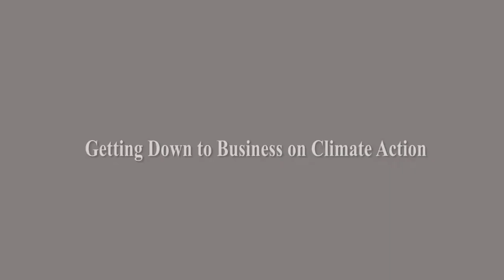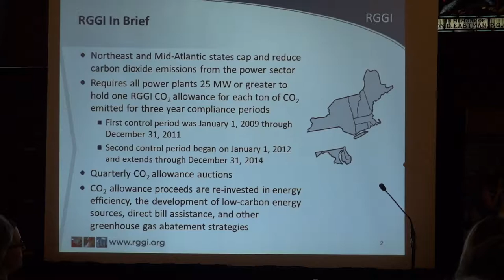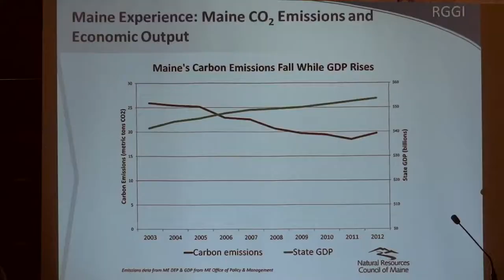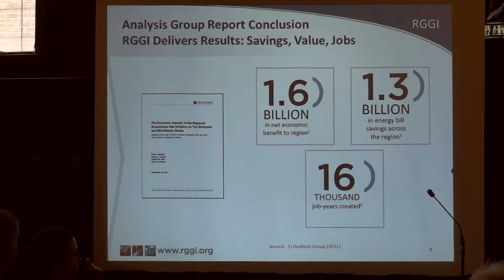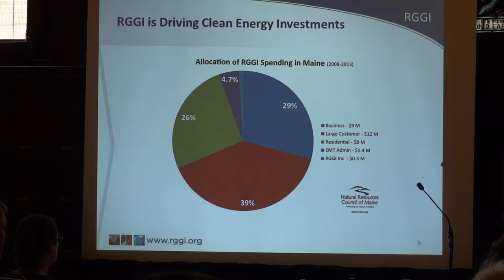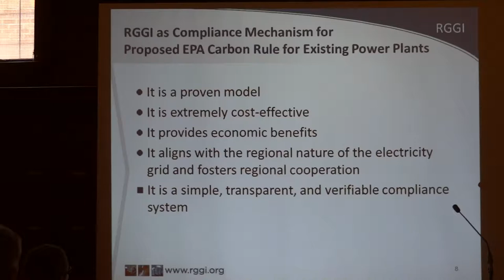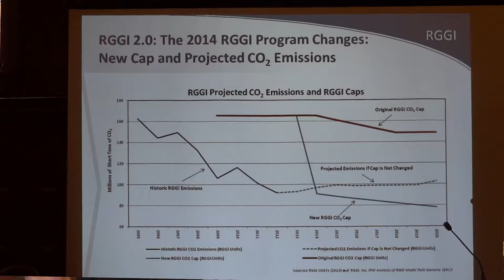569 Business Climate Part 2